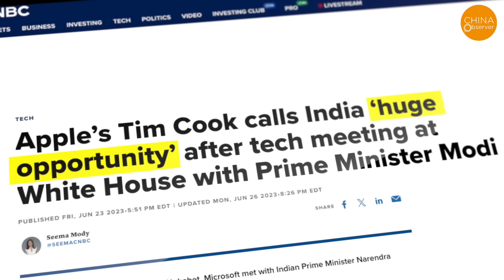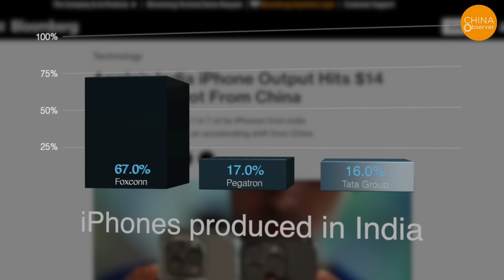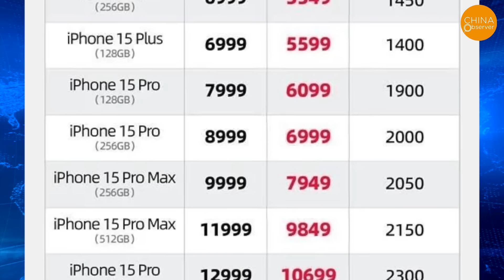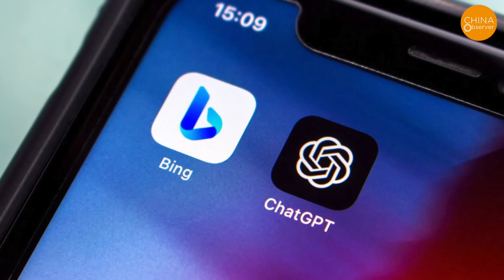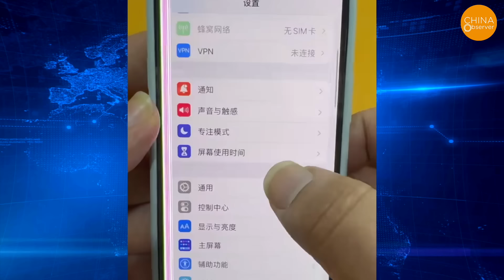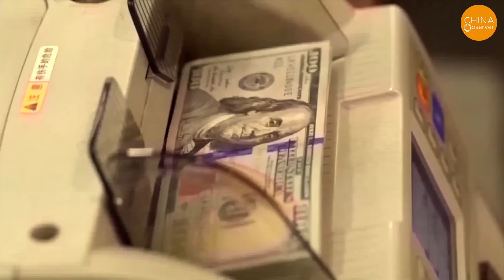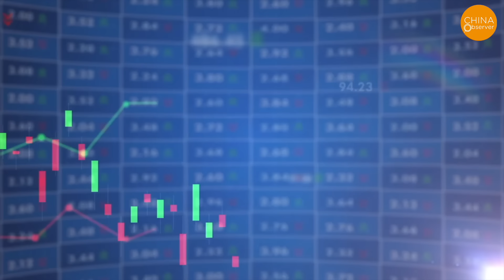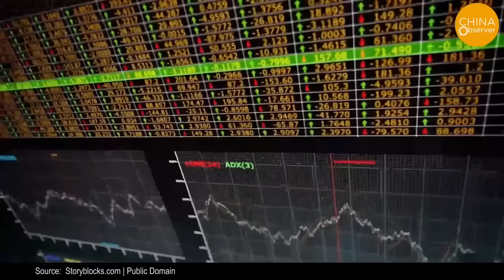China’s Premium Manufacturing Supplanted by India as Apple and Foxconn Exit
"Apple's strategy in India is not just about selling products; they also aim to make India a significant manufacturing hub to reduce reliance on China."

"Earlier, Bloomberg reported that in the fiscal year 2023, the value of iPhones assembled by Apple in India was estimated to be as high as $14 billion. This indicates the company's push for regional diversification and a quicker exit from China."